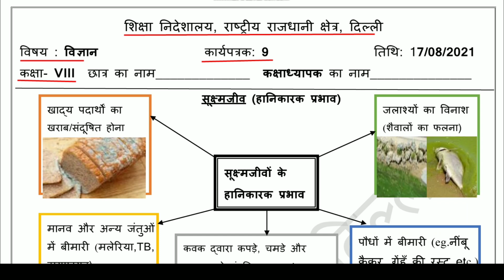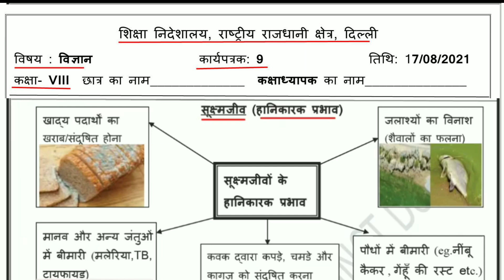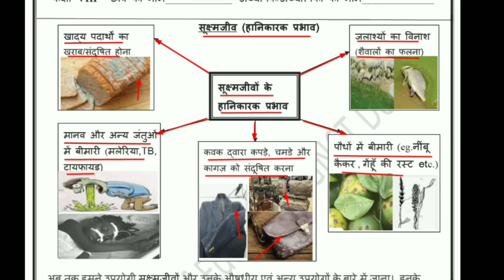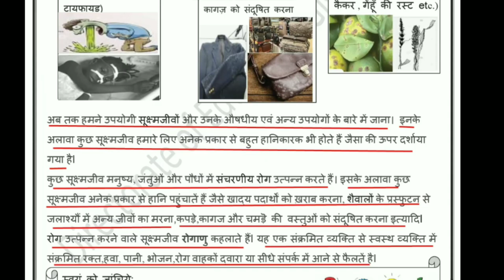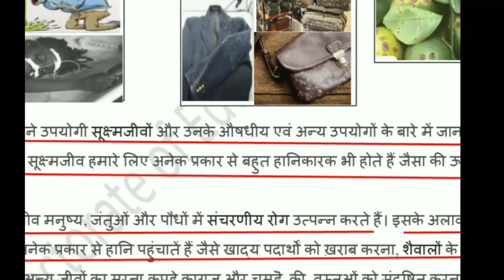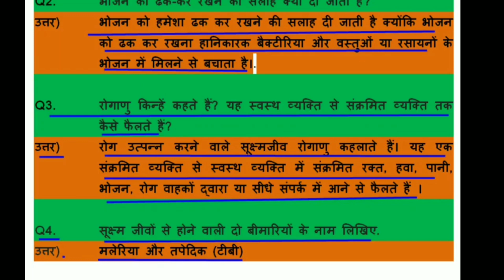Worksheet 9 Science class 8(17/8/21) Hindi Med./worksheet Science class 8/Science worksheet 9 class8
Answers are given(उत्तर दिए गये हैं), This worksheet is about worksheet 9 Science सूक्ष्मजीव- हानिकारक प्रभाव (Microorganisms- Harmful Effects)